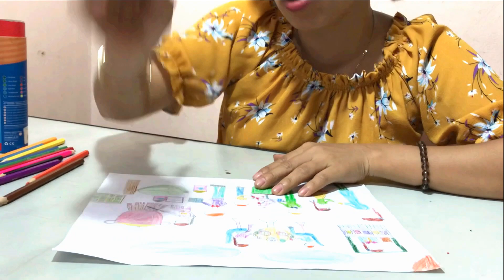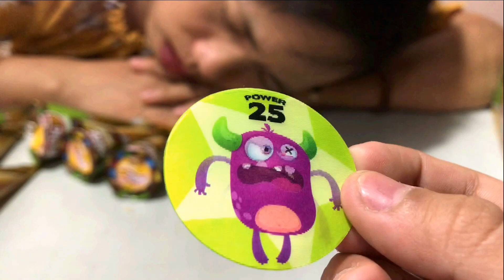Ăn Kem Không Lạnh SoCoLa ❤ Thanh Băng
Chúc các bạn  Xem vui vẻ nha!